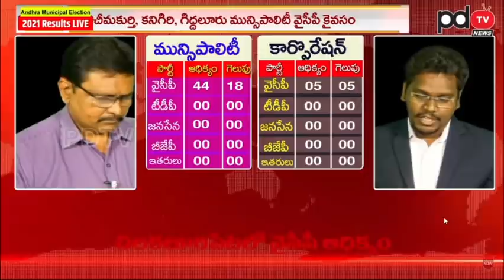Ys Jagan | AP Municipal Election Results | YSRCP Victory | Chandrababu | TDP | PDTV News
ఏపీలో జగన్ జోరు ఆపడం ఎవరి తరం కాదు..